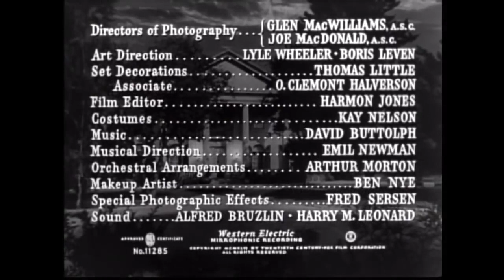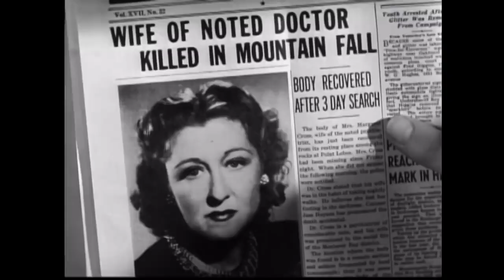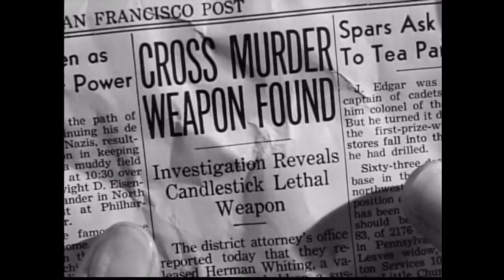Shock (1946) Vincent Price - PDM | Public Domain Movie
Shock is a 1946 American film noir directed by Alfred L. Werker and starring Vincent Price, Lynn Bari and Frank Latimore.

A psychiatrist, Dr. Cross (Vincent Price), is treating a young woman, Janet Stewart (Anabel Shaw), who is in a coma-state, brought on when she heard loud arguing, went to her window and saw a man strike his wife with a candlestick and kill her. Lynn Bari is Dr. Cross's nurse/lover, Elaine Jordan.

As Stewart comes out of her shock, she recognizes Dr. Cross as the killer. He then takes her to his sanitarium and at Elaine's urging, gives Janet an overdose of insulin under the pretense of administering insulin shock therapy. He can't bring himself to murder her in cold blood, though, and asks Elaine to get the medicine to save her. Elaine refuses, they argue, and he strangles her. A colleague of Dr. Cross, Dr. Harvey, saves Janet's life and Dr. Cross is taken into custody by a lawyer from the District Attorney's office.

Public Domain Movies is a repository of all public domain and classics  films around the world.
Public Domain Movies é um dos maiores catálogos/repositórios de filmes em domínio público no mundo.

Like movie.

Share channel. Support us
Compartilhe e siga o canal. Ajude-nos a manter o catálogo.